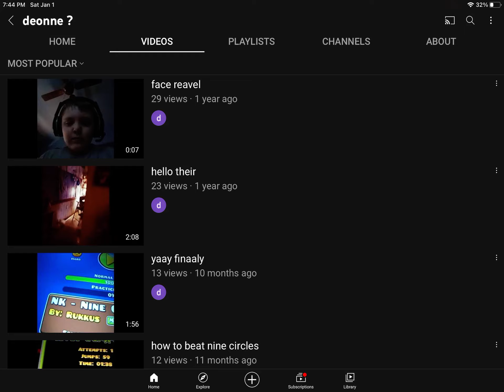Populous vids before he deletes all of his vids lol @deonne ?